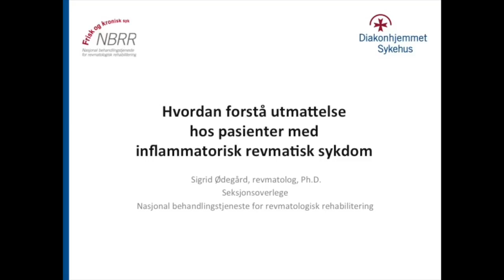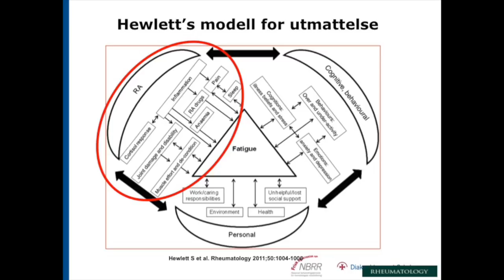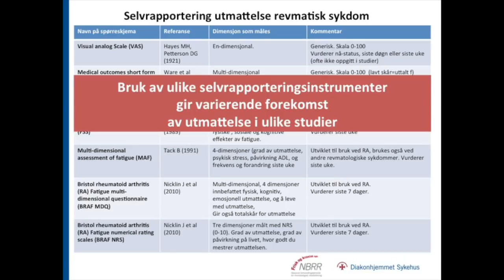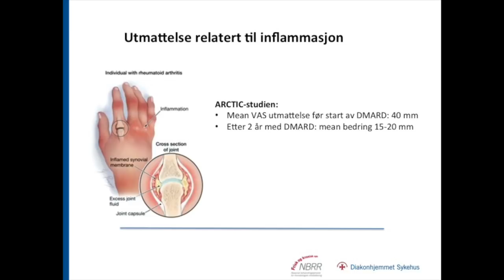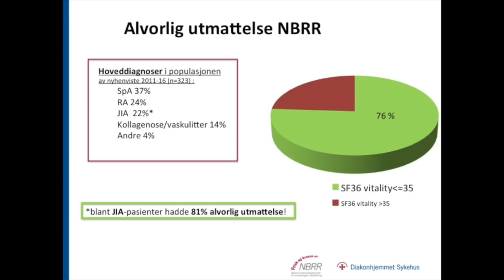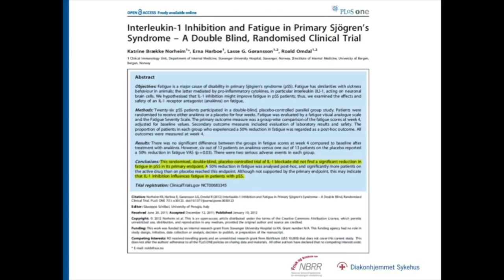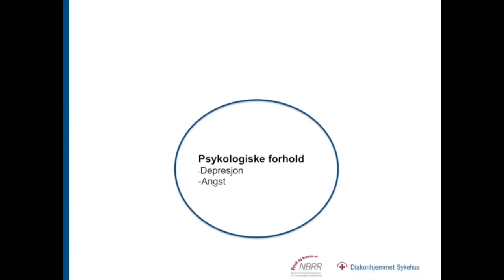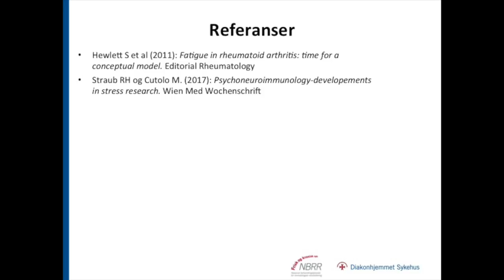Forståelse av utmattelse hos pasienter med inflammatorisk revmatisk sykdom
Hvordan forstå utmattelse hos pasienter med inflammatorisk revmatisk sykdom? I denne filmen forteller forsker og seksjonsoverlege ved NBRR, Sigrid Ødegård, om forekomsten av utmattelse ved revmatisk sykdom, og hvordan man kan forstå og behandle utmattelse.

Filmen varer i omtrent 30 minutter. Den er først og fremst laget for helsepersonell som jobber med revmatisk sykdom og utmattelse, men også pasienter og brukere kan finne relevant informasjon i denne filmen.